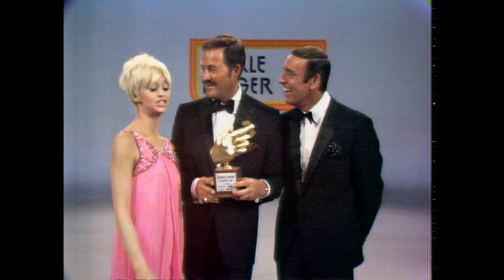Fickle Finger To Electoral College | Rowan & Martin's Laugh-In | George Schlatter